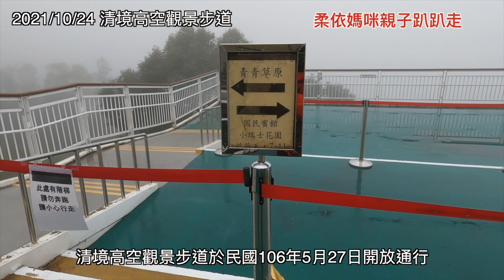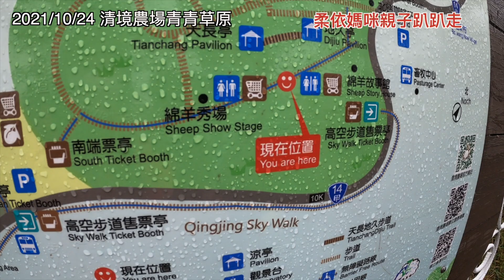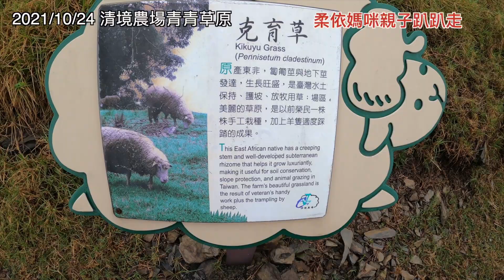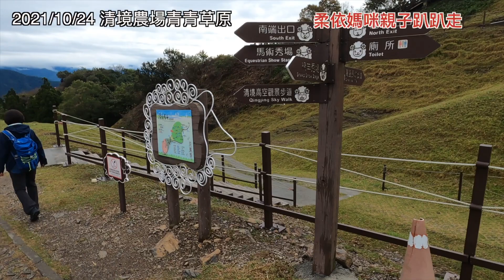南投 清境農場 2021/10/24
這次和好友同遊清境
覺得真的很美
風景不輸歐洲呢
天氣時好時壞
雨過天晴
看到超美的山嵐美景
真的好感動